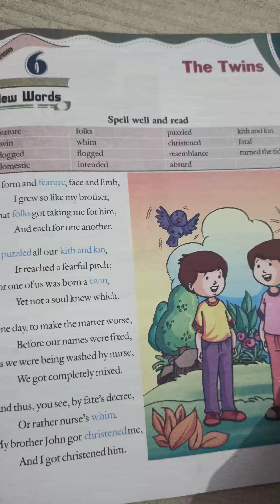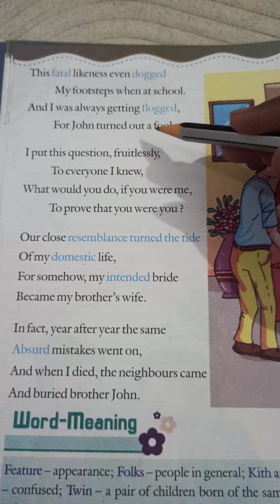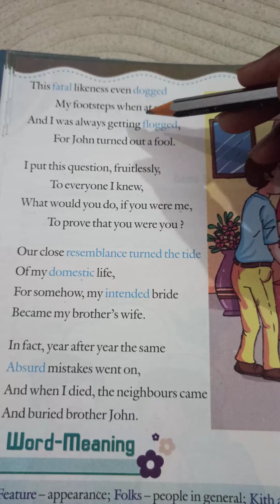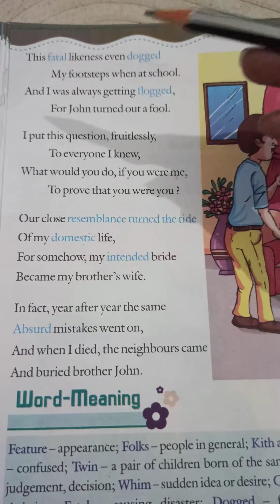Class 5th English Reader (Worksheet 10)